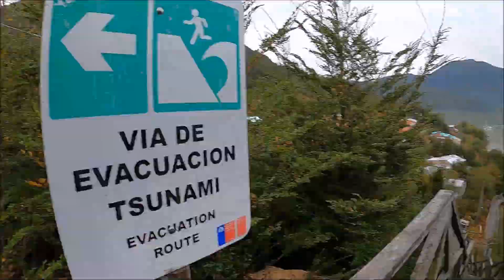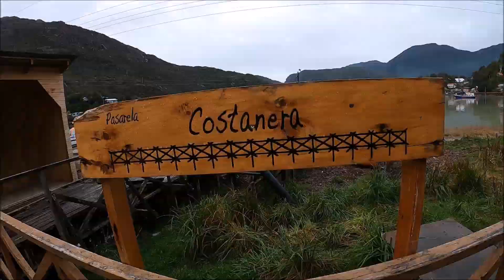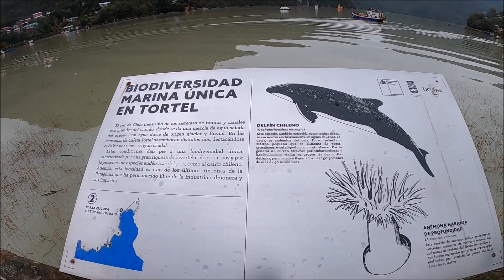COMO SE DESLOCAR DE KOMBI NESSA CIDADE? - HV #137 - CALETA TORTEL/CHL